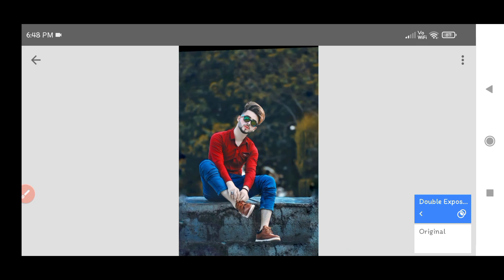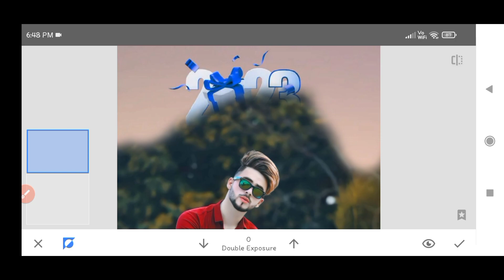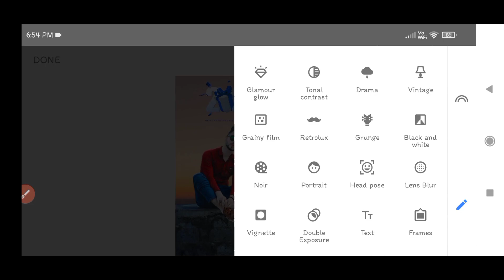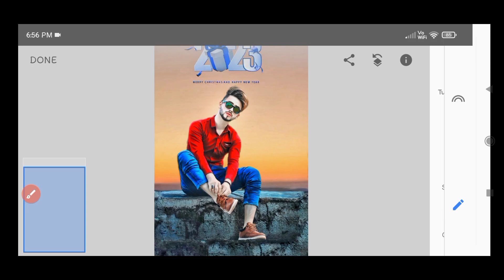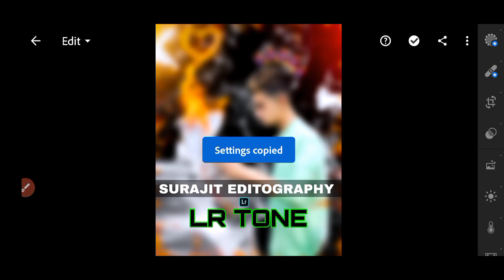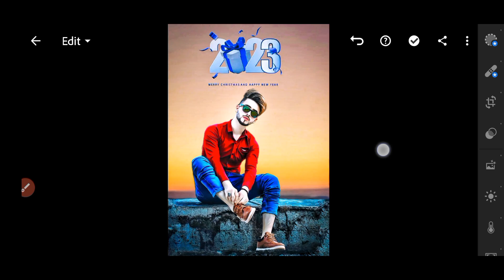Snapseed 2023 background change photo editing | Dress Cb effect photo editing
lightroom new preset 2022
lightroom new preset download
2022
lightroom new preset photo editing
lightroom new preset hd
lightroom new presets green
lightroom new preset download link
lightroom new preset dng
new year photo editing 2023 picsart
new year photo editing 2023
photoshop
snapseed
kinemaster
new year photo editing 2023 poster
new year photo editing 2023 telugu
new year photo editing 2023 tamil
new year photo editing 2023 girl
new year photo editing 2023 alight
motion
new year photo editing 2023 png
snapseed photo editing
seed photo editing background
snapseed photo editing kaise kare
snapseed
snapseed editing
change
snapseed photo editing malayalam
snapseed photo editing tamil 2022
snapseed photo editing kannada
2023 happy new year photo editing
2023 happy new year photo editing
snapseed
2023 happy new year photo editing
2023 happy new year photo editor
happy new 2023 photo editing
2023 happy new year pic edit
happy new year 2023 photo editing
background
png
alight motion
kinemaster

🔵🔴✅(🌀💖🙏 Follow me 🙏💖🌀)✅🔴🔵

🌀✅🔴🔵 DOWNLOAD 🔵🔴✅🌀.

3)👇🔵 one click photoediting 🌀🔵

4)👇🔴 hd background change photo editing 🌀🔵

🇮🇳( SURAJIT EDITOGRAPHY )🇮🇳